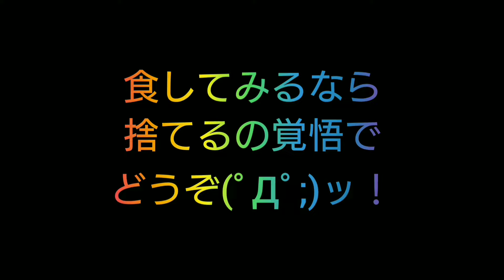うまそう“ペヤング辛やきそば食べ比べ”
考え甘すぎた( ; ﾟДﾟ)ッ！
インスタントでもかれぇのはかれぇぇΣ(ﾟДﾟ；≡；ﾟдﾟ)ッ！！
挑戦するなら休みの前の日にしましょう😅